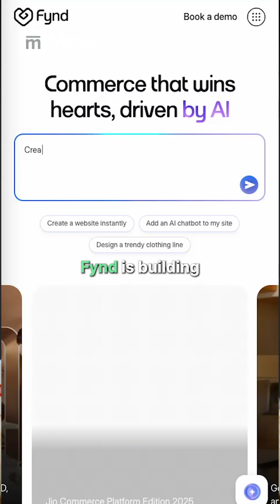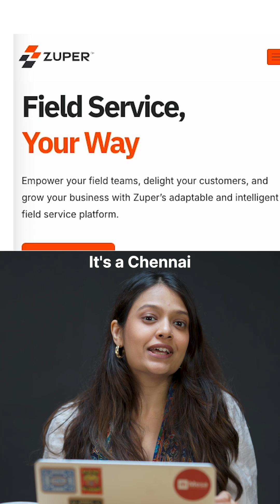5 Indian AI Startups going global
Everyone talks about Indian startups building for Bharat. But these 5 are quietly building world-class products — and they’re already going global.

From AI-powered IT tools to retail software used by international brands, these startups are taking Indian tech to the world:
- Fynd
- SuperOps.ai
- Writesonic & Botsonic
- Rocketlane
- Zuper

Which one are you rooting for?